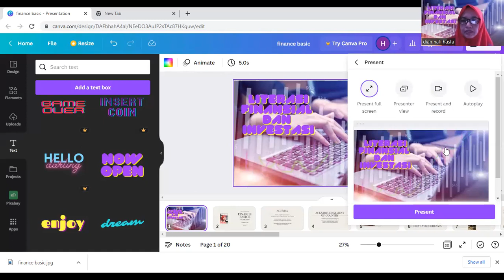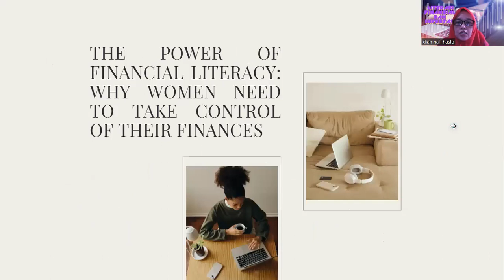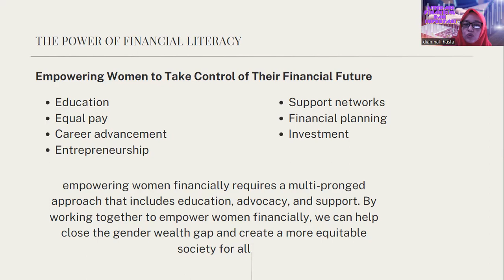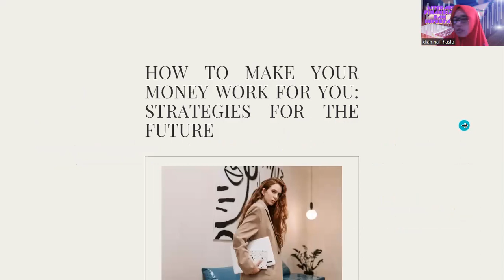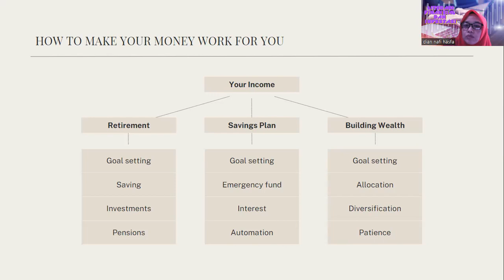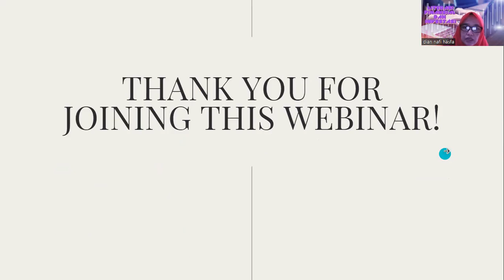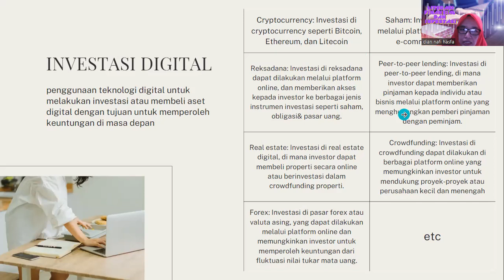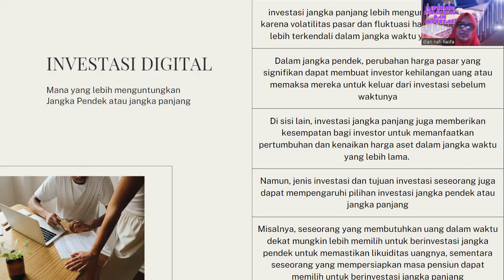literasi finansial dan investasi untuk perempuan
dian nafi books author, founder hasfa institute, hasfa group, hasfa publishing, hasfriends community